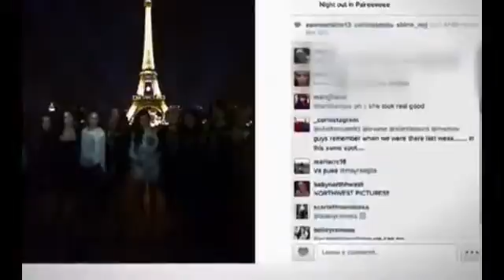Kardashian wedding takes over Europe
The Kardashian family has taken over Europe as they prepare to attend the wedding of Kanye West and Kim Kardashian.